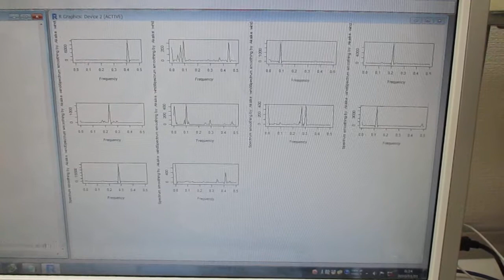超音波の音圧測定解析に基づいた、超音波伝搬現象の分類 Ultrasonic-labo